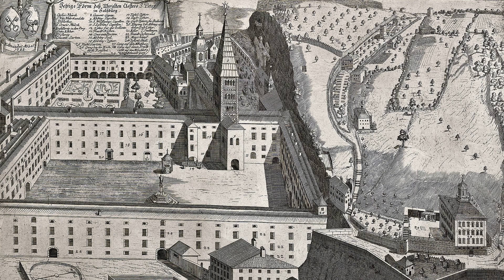Johann Michael Haydn (1737-1806) - Missa Sanctae Crucis (1762)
Work: Missa Sanctae Crucis (1762), MH 56
Performers: Purcell Choir; members of Orfeo Orchestra; György Vashegyi (conductor)

Engraving: Georg Joseph Sigmund (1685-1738) - Jetzige Form deß uhralten Closters S. Peter in Saltzburg